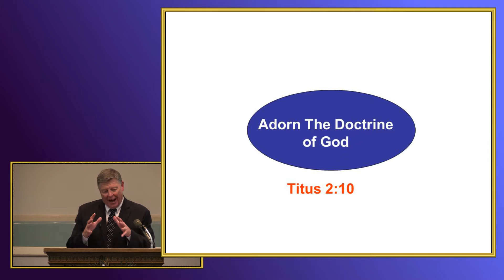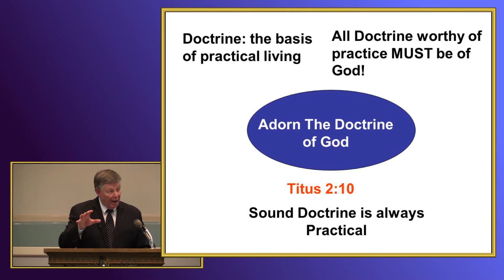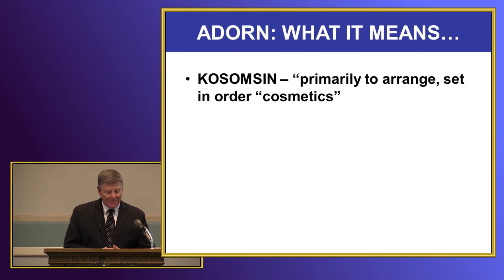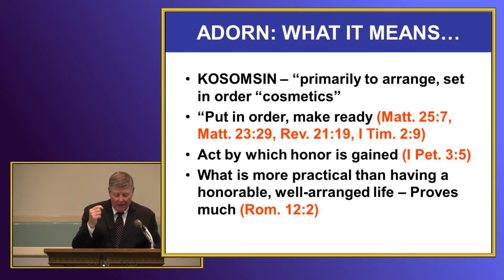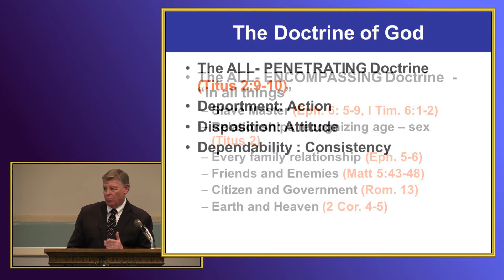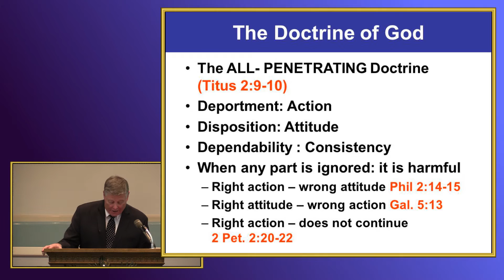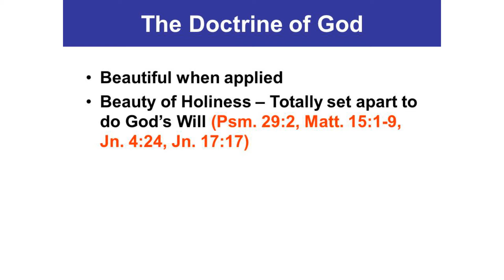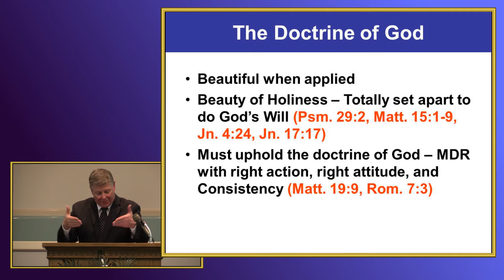Adorn The Doctrine Of God by Jerry Fite - December 25, 2016